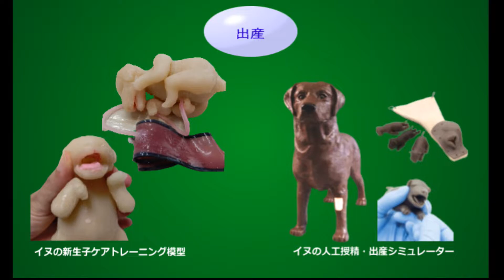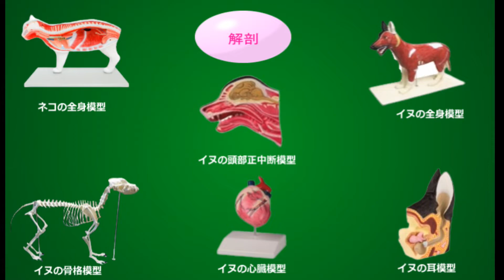動物看護師向け模型のことならラスターテック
令和4年5月1日に愛玩動物看護師法が施行されました。
近年愛玩動物に求められる獣医療が高度化・多様化し、獣医師と動物看護師のチーム獣医療体制の強化に伴い、幅広い業務が求められるようになっています。
そのような課題に対応するため、動物看護師を国家資格化したのが「愛玩動物看護師」という資格です。
ラスターテックでは、愛玩動物看護師を目指す皆様にお使い戴ける模型を各種そろえております。